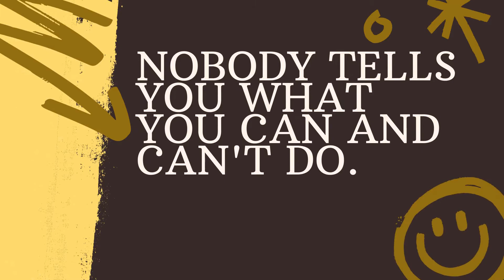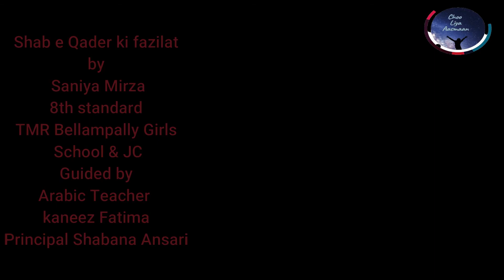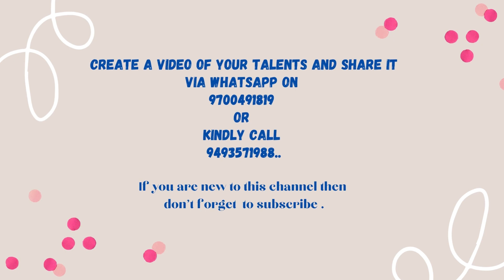Shab e Qader ki fazilat| Saniya Mirza | 8th standard | TMR Bellampally Girls School & JC